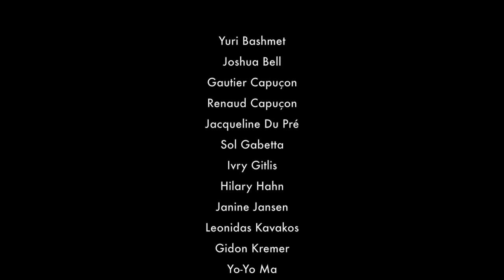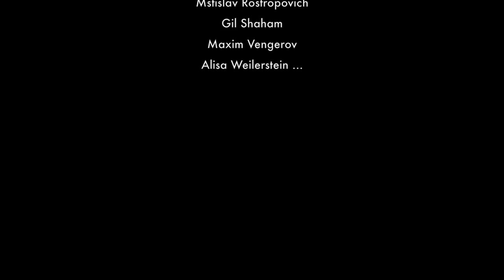Medici.tv | The String Players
Joshua Bell
Janine Jansen
Anne Sophie Mutter
Maxim Vengerov
Itzhak Perlman
Vadim Repin
Renaud Capuçon
Hilary Hahn
Gil Shaham
Leonidas Kavakos
Ivry Gitlis
Gidon Kremer
Yuri Bashmet
Hilary Hahn
Jacqueline Du Pré
Mstislav Rostropovich
Alisa Weilerstein
Sol Gabetta
Gautier Capuçon
Mischa Maisky
Viktoria Mullova
Yo-Yo Ma

© MUSEEC -- 2014 / for promotional use only, not for sale